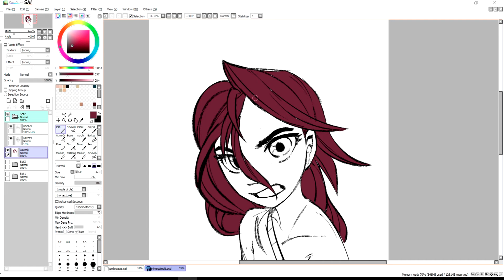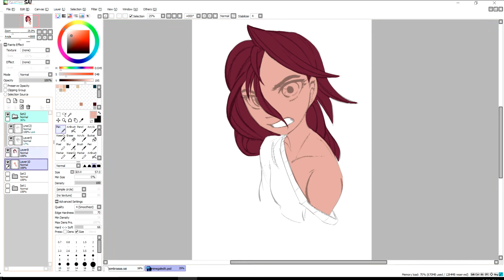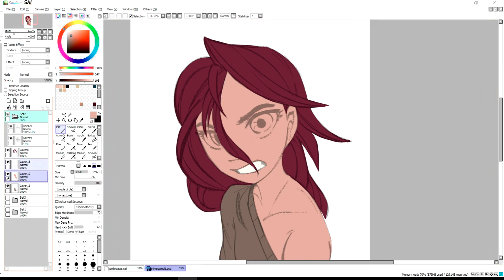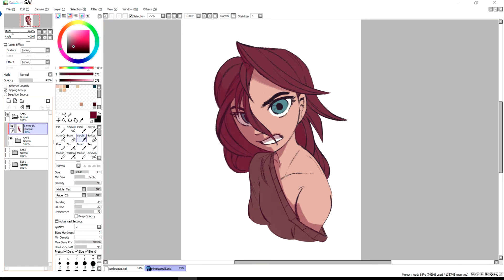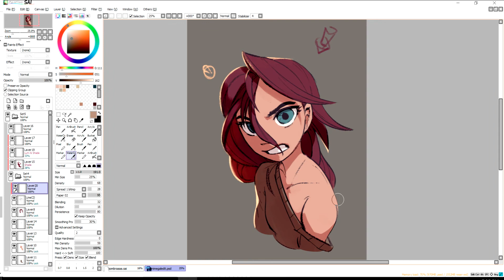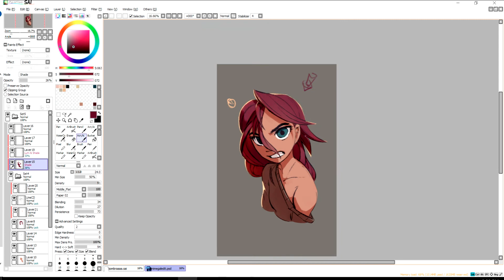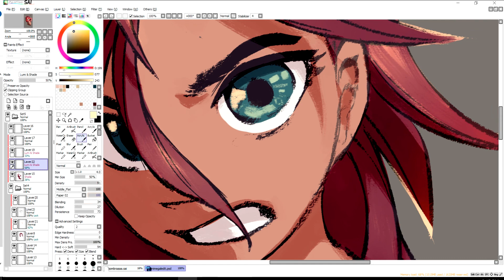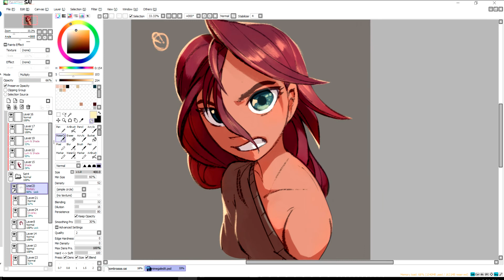Process: "anime girl"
Process of colouring a sketch by my friend Gabriel.

Unfortunately my programme crashed before I could get to the juicy bits. I think the video does a good job of showing how I think about light and colour though!